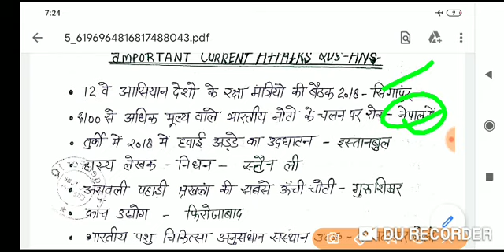Current affairs Revision class-6 for up APO- Target for IQ